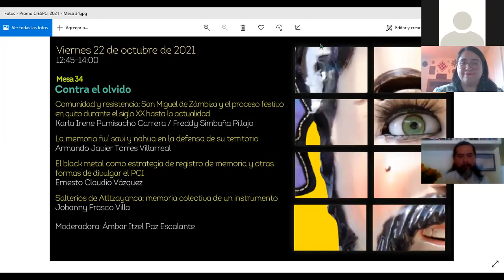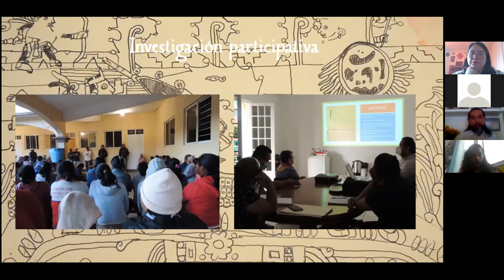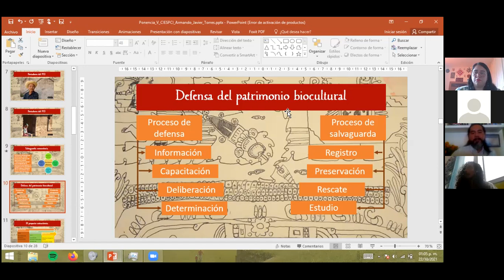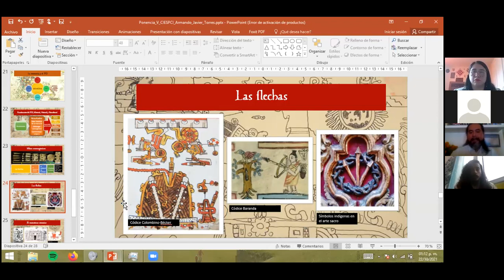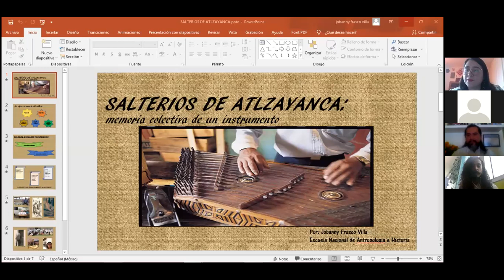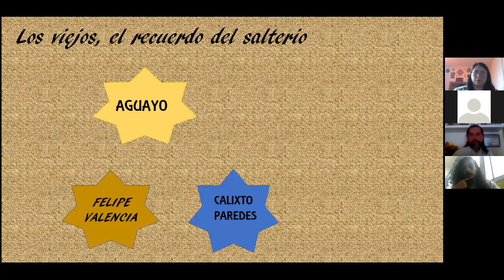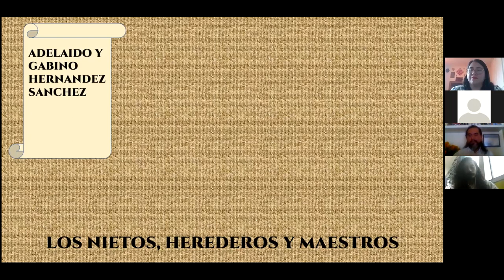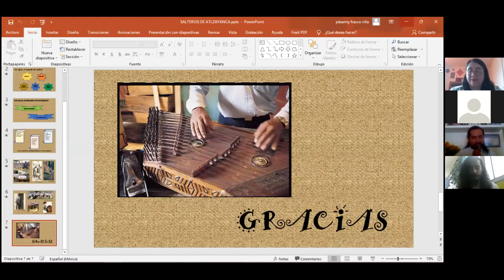Sala 2 Mesa 34: Contra el olvido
Comunidad y resistencia: San Miguel de Zámbiza y el proceso festivo
en quito durante el siglo XX hasta la actualidad
Karla Irene Pumisacho Carrera / Freddy Simbaña Pillajo

La memoria ñu’ savi y nahua en la defensa de su territorio
Armando Javier Torres Villarreal

El black metal como estrategia de registro de memoria y otras formas
de divulgar el PCI
Ernesto Claudio Vázquez

Salterios de Atltzayanca: memoria colectiva de un instrumento
Jobanny Frasco Villa

Moderadora: Ámbar Itzel Paz Escalante